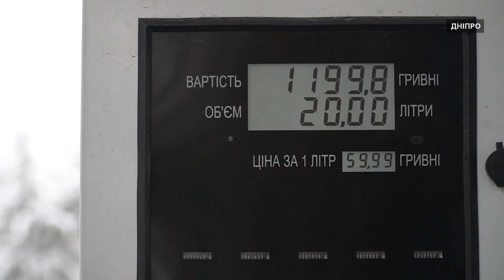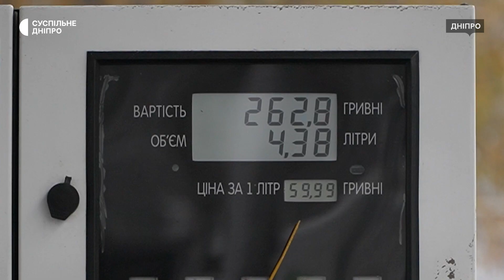У Дніпрі зросла ціна на пальне та газ: які причини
У Дніпрі зафіксували підвищення цін на пальне. Середня вартість газу — 35.5 грн, що майже на три гривні більше ніж тиждень тому. Такі дані оприлюднили на моніторинговому сайті Мінфін. Підвищення цін частково пов’язано з блокуванням вантажівок з пальним на Українсько-Польському кордоні, розповідає аудитор Михайло Крапивко. Докладніше – у матеріалі Суспільного.

Автори: кореспондент Антон Сіренко, оператор Юрій Тинний, режисерка монтажу Наталія Астратова